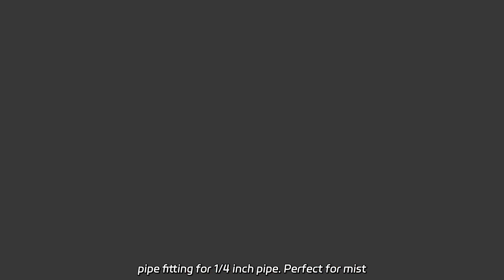Top Dry Mist Nozzle Manufacturer in China - Wholesale Supplier for OEM Exporter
Top Dry Mist Nozzle Manufacturer in China - Wholesale Supplier for OEM Exporter Wholesale high-quality brass misting sprayer irrigation/fog nozzle with factory sale prices. Mebon connector pipe fitting for 1/4 inch pipe. Perfect for mist nozzle and tee connector needs.